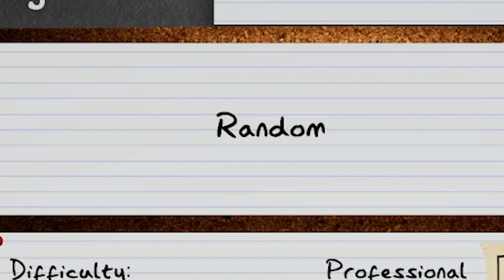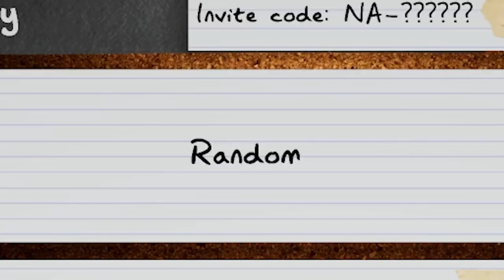I've Finally Looped the Ghost in Phasmo!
Welcome back to Whatever-I-Want-Wednesday! Today we're playing more phasmo in professional mode... and we are so very profressional today! We've looped the ghost and we are low key succeeding on game after game, who are we? enjoy :)